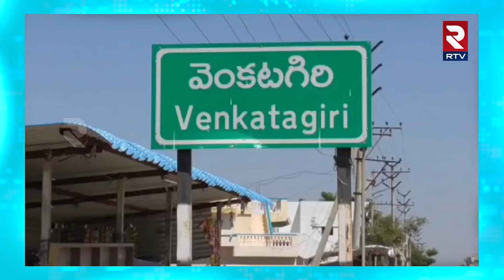నేను ఎక్కడికి పోను..ఇక్కడే ఉంటా..చూసుకుందాం.! | Nedurmalli Ramakumar Reddy | Anam | Venkatagiri